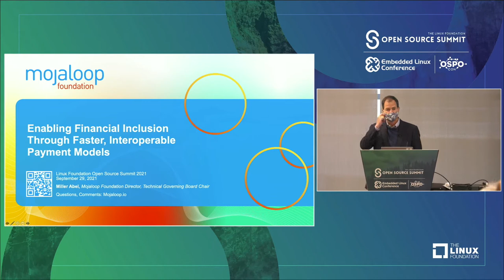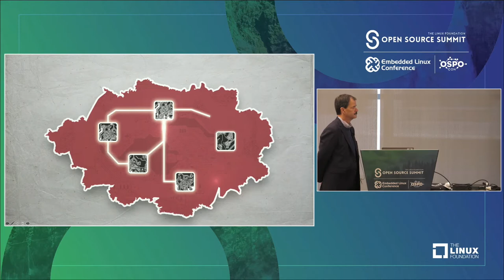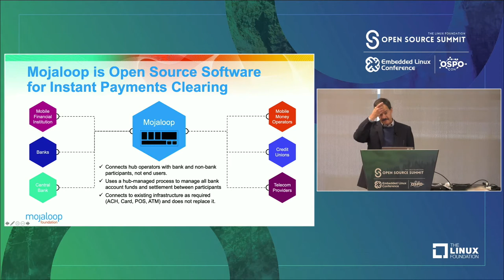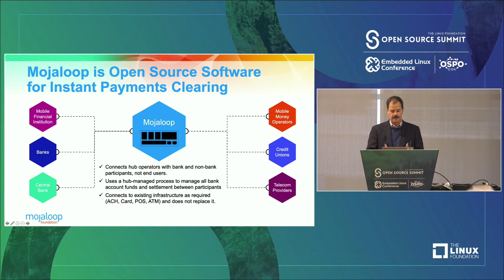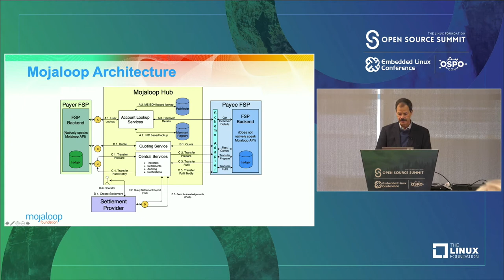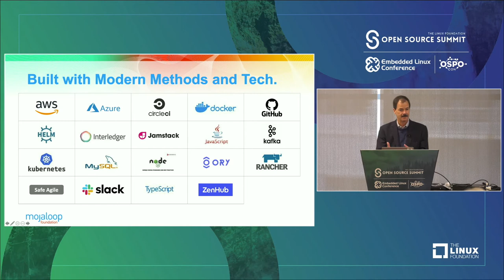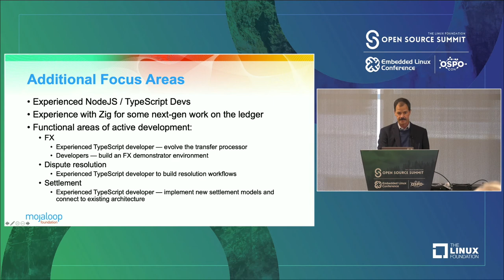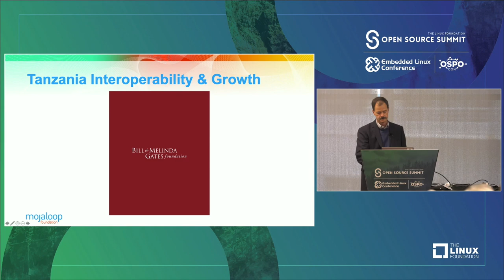Designing Open Source Interoperability Payment Models to Advance Financial Inclusion - Miller Abel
Designing Open Source Interoperability Payment Models to Advance Financial Inclusion - Miller Abel, Mojaloop Foundation